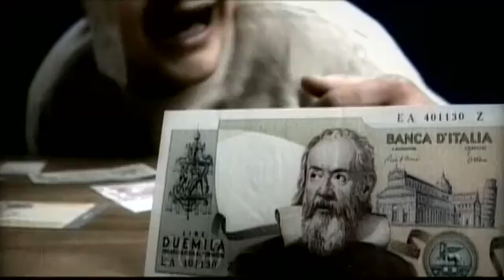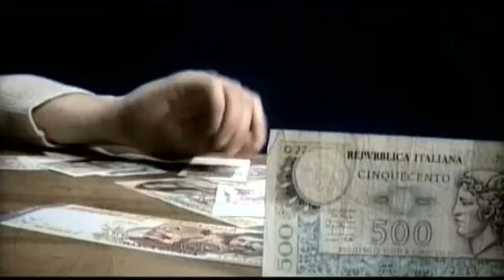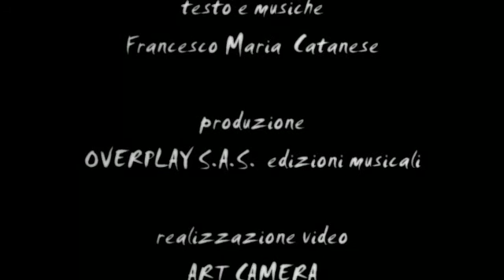C'era una volta la lira - F.M.C.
UNA FAVOLA DA RACCONTARE AI NOSTRI NIPOTI:
C'era una volta la lira... testo e musica di F.M.Catanese.
Chi ne ha approfittato (cambio lira-euro)- RIDE
Chi è stato svantaggiato (la maggioranza)- RABBRIVIDISCE
Chi doveva vigilare sui prezzi (le istituzioni)- SPERNACCHIA
Una visione sarcastica sul problema attuale: il caro-vita, con un pò' di rimpianto (a torto) sulla vecchia e cara lira.